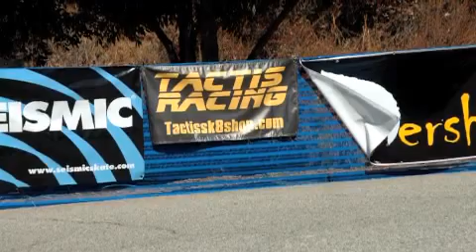Bonelli 2010 qualifying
pictures from bonelli qualifying